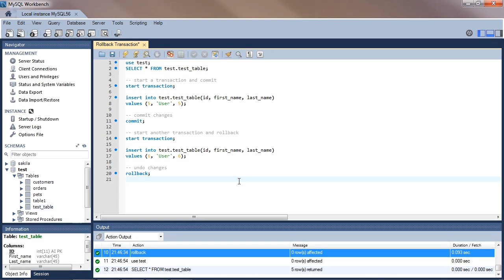MySQL: Recovering Transactions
This video is a sample from Skillsoft's video course catalog. In it,  Aaron Sampson demonstrates how to recover transactions in MySQL.